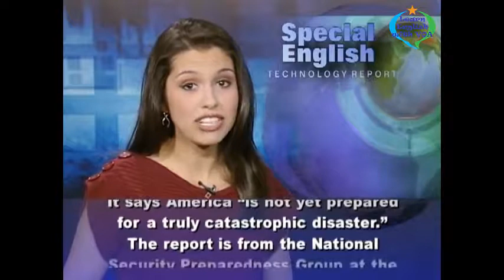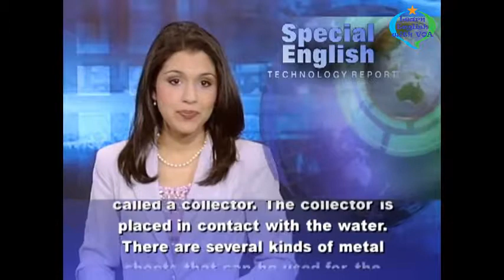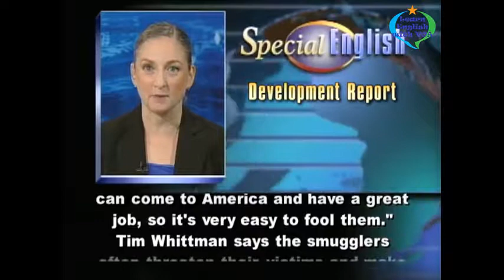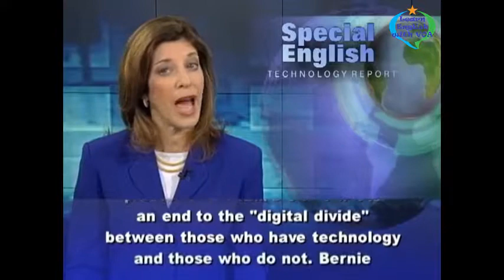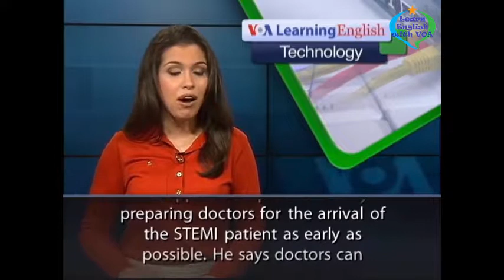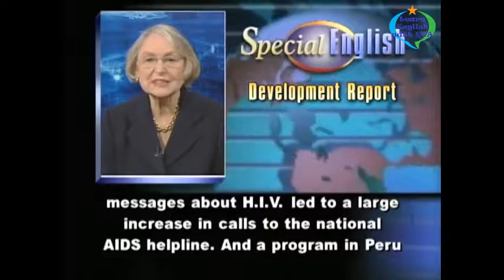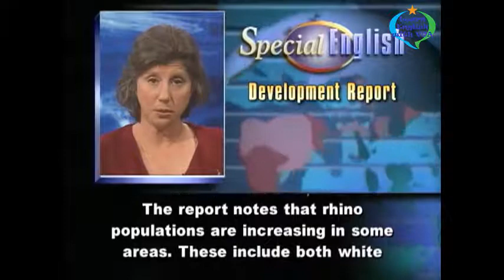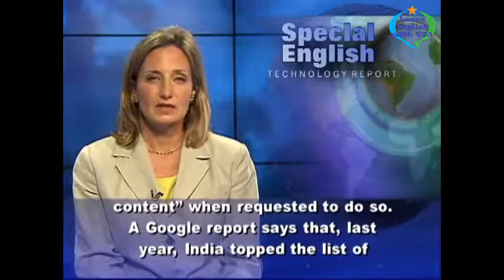VOA Learning English - Improve English Pronunciation - Technology Reports Compilation #7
Thank you very much for watching the video VOA Learning English - Improve English Pronunciation - Technology Reports Compilation #7 with us.